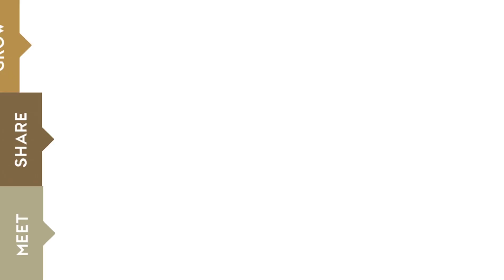Top executive: Santiago Peña Palacios Finance Minister of Paraguay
You may read the full interview with Santiago Peña Palacios,

To connect with Santiago Peña Palacios, visit the business profile of the Ministry of Finance Paraguay, at:

Are you interested in business and investment opportunities in Paraguay?